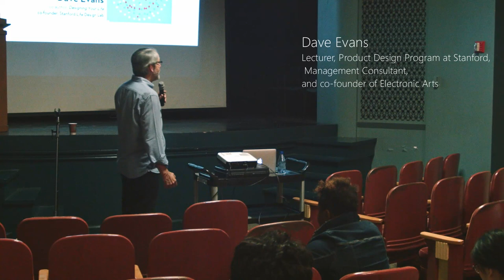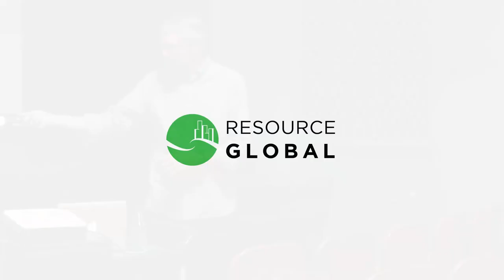Designing Your Life | Dave Evans